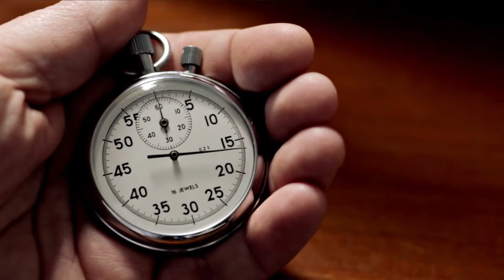The Most Embarrassing Early Celebrations in Sports History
2021 has proven to be a particularly fruitful year for gaffes and premature celebrations, especially in the sports world. Here are some new examples of the most cherished moments in the history of sports that left the player embarrassed for sure. The entire ordeal was excruciatingly painful to watch, but every single one of them was amusing in its own way. These are in every aspect, this is embarrassing early celebrations in sports history.

Which celebration do you think is the worst?

List of Early Celebrations
10: Lindsey Jacobellis Hotdogs Away Her Gold
9: Fist Pumping on the Penultimate Lap
8: Alex Cujavante Slows His Roll
7: Lopez Lomong Joins the Club
6: Aaron Dobson Dances with Lady Luck
5: The Comeback Busters
4: Adriana Pirtea Gets Smoked
3: The Helmet Toss of Doom
2: All in
1: The Devine Deflection

Have you seen anyone celebrate too early?

Thank you for checking out The Most Embarrassing Early Celebrations in Sports History.